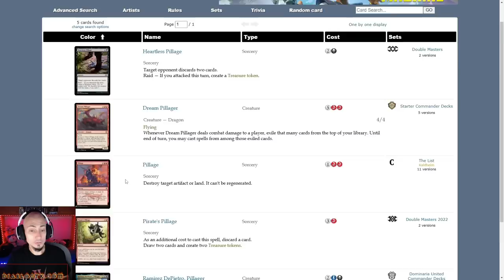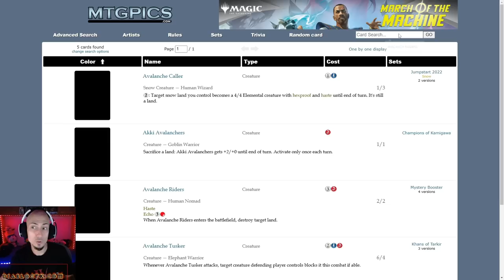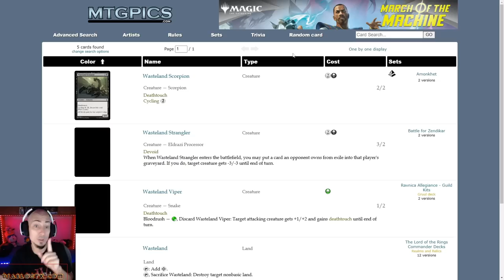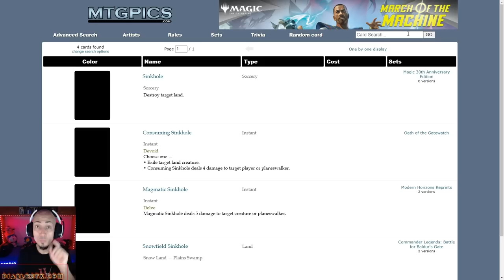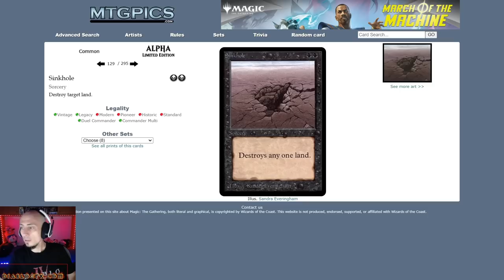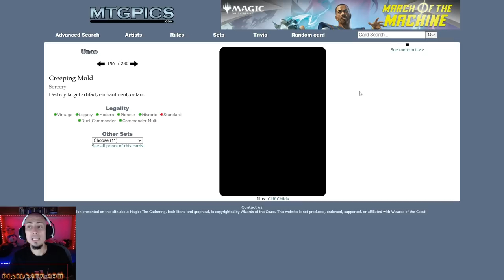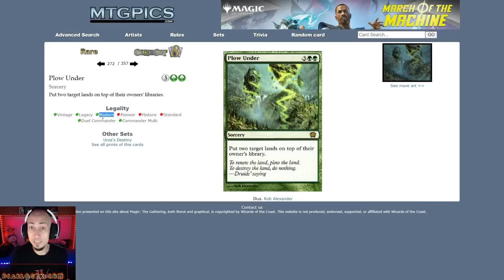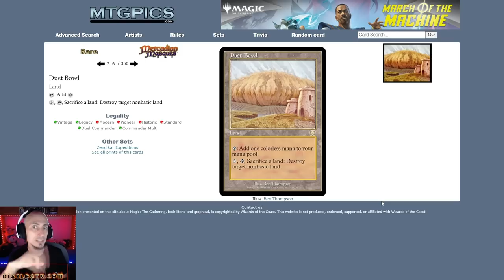TU RIVAL NO JUEGA. Lo peor de Magic